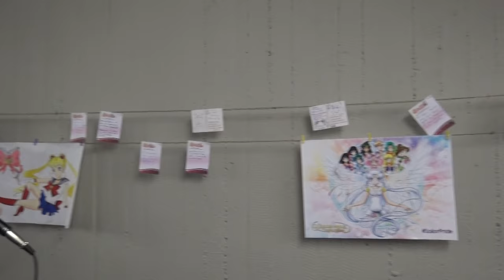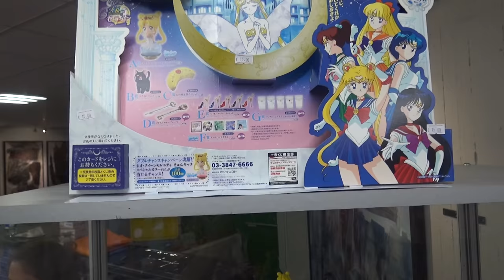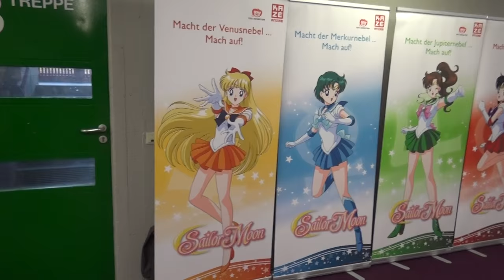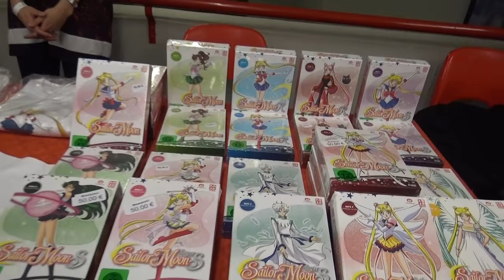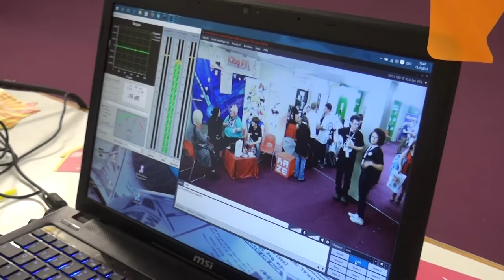Sailor Pride Convention 2015 - Behind the Scenes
Im Jahr 2015 feierten wir auf der MMC 2015 in Berlin das große Finale unser SAILOR PRIDE Convention. Die Sailor Pride Convention fand in Berlin auf 170m² statt. Wir haben zusammen mit den Fans das 20-jährige Jubiläum von Sailor Moon gefeiert! Hier ein kleiner Rundgang von der Sailor Pride Convention!